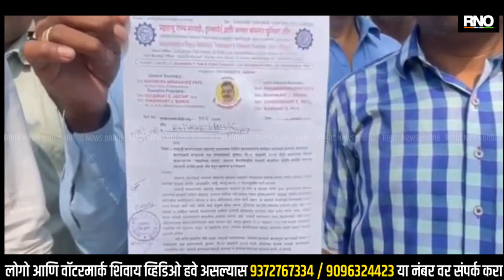KALYAN | कल्याण मधील एपीएमसी मार्केट कडकडीत बंद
महाराष्ट्र शासनाकडे माथाडी कामगारांच्या प्रलंबित असलेल्या प्रश्नांची सोडवणूक करण्याकडे शासनाचे लक्ष वेधण्यासाठी आज महाराष्ट्रतील माथाडी कामगारांनी लाक्षणिक संप पुकारला आहे. या लाक्षणिक संपात राज्यातील  विविध जिल्ह्यात काम करणारे माथाडी कामगार देखील सहभागी झाले असून कल्याण मध्ये माथाडी कामगारांनी एपीएमसी मार्केट केला आहे . पहाटे सुरु होणाऱ्या भाजीपाला मार्केटमधेही कडकडीत बंद पाळण्यात आला असून. माथाडी कामगारां कडून मार्केट परिसरात नारेबाजी करत निषेध व्यक्त करण्यात येत आहे.  तर  माथाडी कामगारांच्या मागण्या पूर्ण न झाल्यास बेमुदत काम बंद आंदोलन करण्याचा इशारा ही कामगारांनी दिला आहे.

BYTE -  शंकर आव्हाड